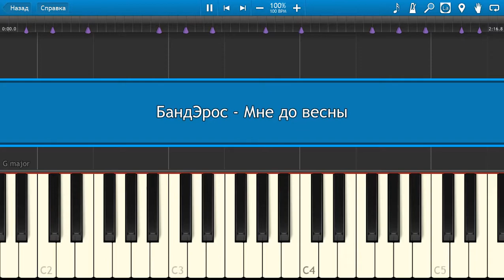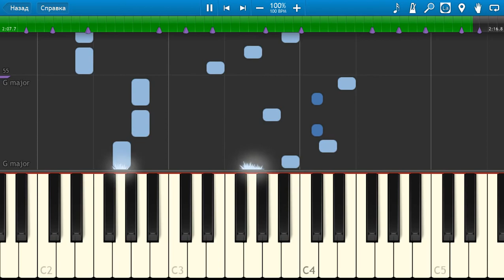БандЭрос - Мне до весны (на пианино Synthesia)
Как играть БандЭрос - Мне до весны [Piano Tutorial] Synthesia